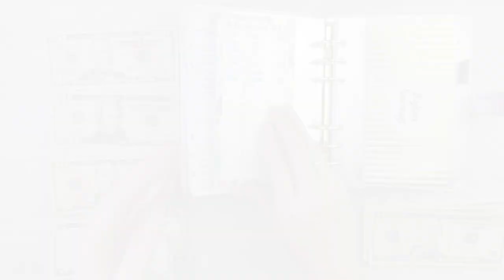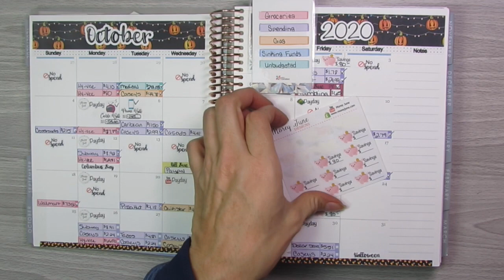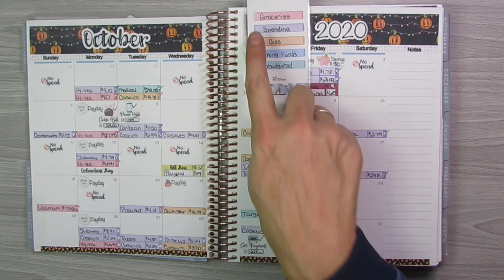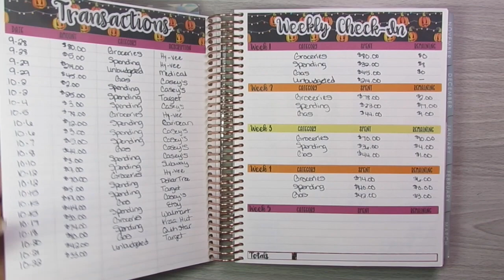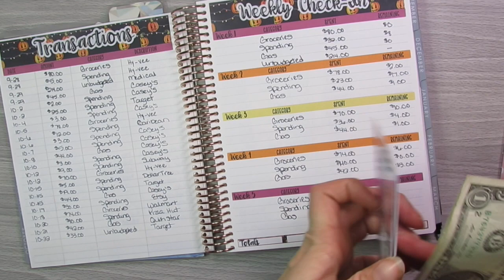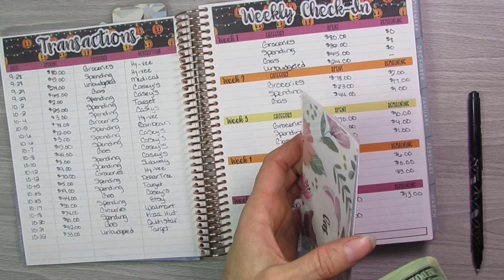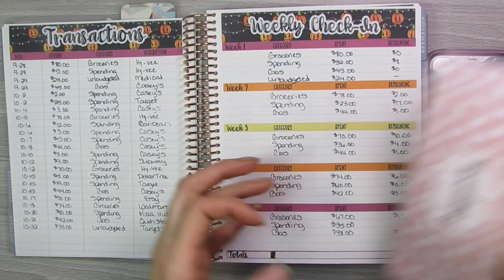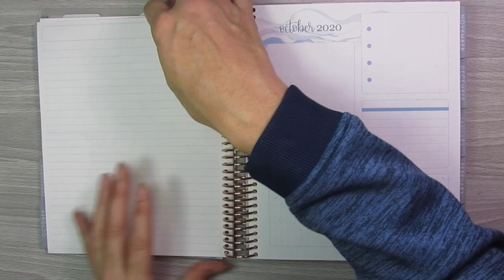Weekly Budget Check-In || Week 5 - October 2020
Here is the last weekly budget check-in, for October!
↓↓↓↓↓↓ CLICK TO SEE MORE ↓↓↓↓↓↓↓↓
STICKER/ENVELOPE SHOP
Laminated Cash Envelopes and Budget Stickers

PRODUCTS AND EQUIPMENT I USE

MAIN CAMERA - Canon SX40 HS
LAMINATOR - Scotch Brand
LAMINATING POUCHES
CAMERA TRIPOD - Zomei
FILMING LIGHTS - LimoStudio
WHITE IKEA DESK
PENS - My Life Unit
PENS - Staedtler Triplus